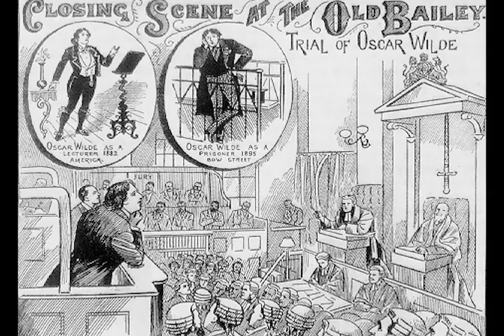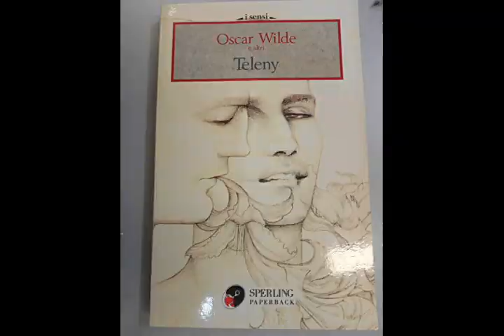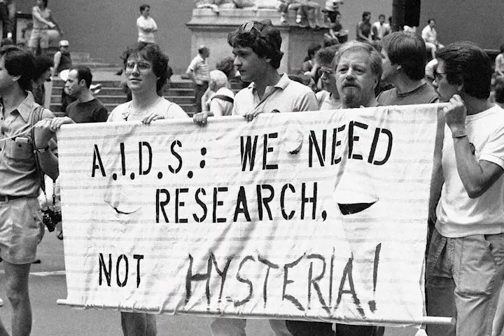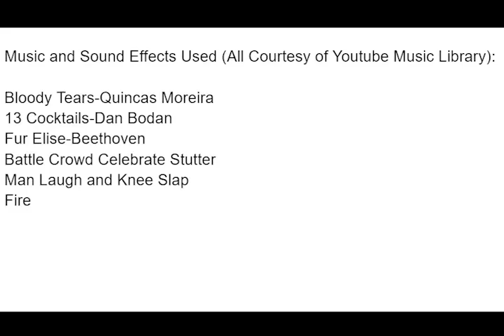Homosexuality in Victorian Literature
English 1102 Video Essay Project
By Jason B.